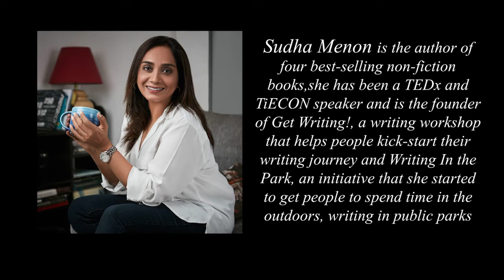Sudha Menon, a TEDx and TiECON speaker on how to get better at writing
Mitti Ke Rang brings to you a series of interactive sessions over zoom with the help of which we aim to bring social change, responsibility amongst youth and introduce you to people from various domains to let you find your vibe. In today's episode, we have Sudha Menon, she is the author of four best-selling non-fiction books, she has been a TEDx and TiECON speaker and is the founder of Get Writing!, Deeply interested in the journeys of women, she has recently launched Writing With Women, a writing workshop series that aims to get women from diverse backgrounds together, to share their experiences and write down their stories.

Sudha Menon's Social Media Handles

Mitti Ke Rang Social Media Handles